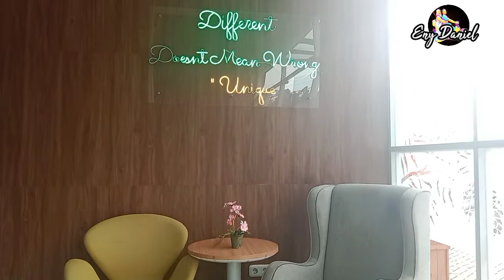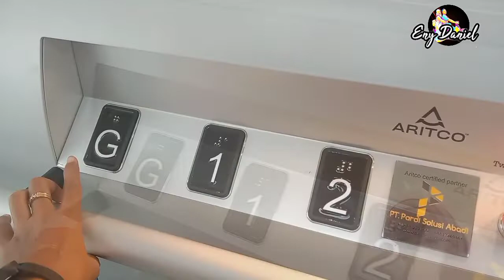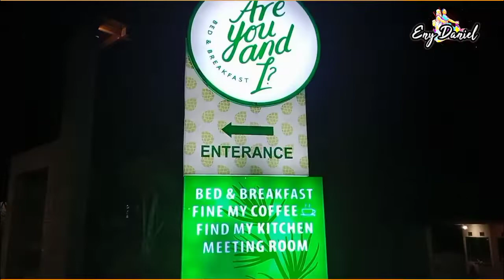Hotel Murah Instagramable di Bandung (Are You And I Bed and Breakfast)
Kali ini kita akan mengajak kalian Menginap atau Staycation disalasatu Hotel yang sangat Unik dan Kekinian juga Instagramable banget  yang ada di Kota Bandung Jawa Barat yaitu Hotel Murah Instagramable di Bandung  (Are You And I  Bed and Breakfast)

Hotel Murah Instagramable di Bandung  (Are You And I  Bed and Breakfast)  Beralamat di Jl. Pagersari 4 No. 36A, Cibeunying, Kec. Cimenyan , Bandung Jawa Barat.

Buka dari Jam 09.00 WIB. Harga Tiket Masuk Rp.50.000., ( Plus dapat Voucher Minuman Gratis)

Asslamau'alaikum my Friend's jangan lupa SUBCRIBE dan nyalain loncengnya supaya kalian gak ketinggalan video-video kita selanjutnya. jangan lupa LIKE, COMMENT dan SHARE disosial media kalian Kereta Gondola di The Great Asia Afrika Lembang Bandung/Gondola Train at the great Asia Africa sebanyak-banyaknya.